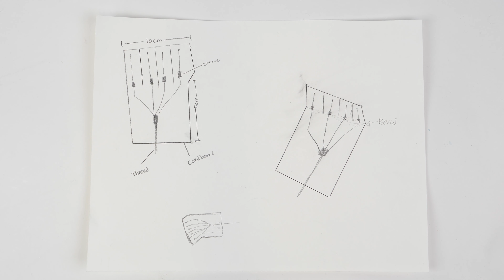Lending a Hand: Teaching Forces through Assistive Device Design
Students learn about how biomedical engineers create assistive devices for persons with fine motor skill disabilities. They learn about types of forces, balanced and unbalanced forces, and the relationship between form and function, as well as the structure of the hand. They do this by designing, building and testing their own hand "gripper" prototypes that are able to grasp and lift a 200 ml cup of sand.